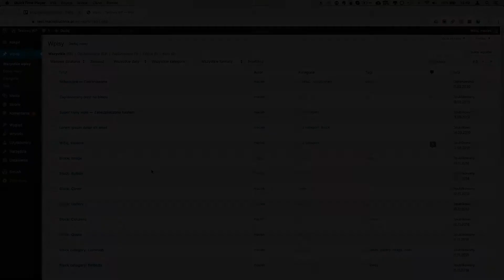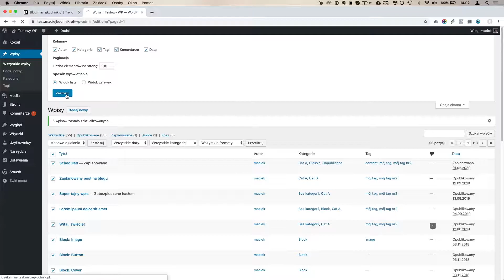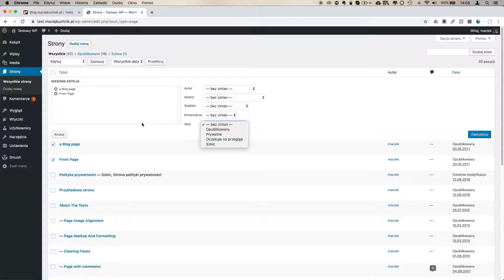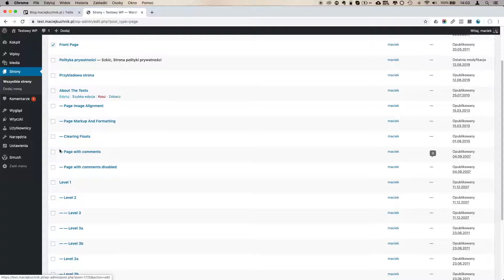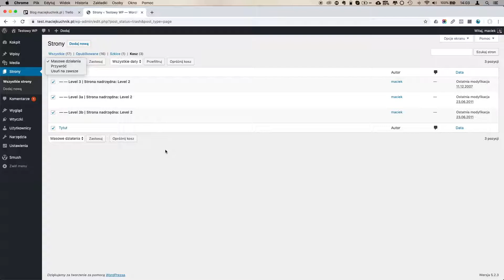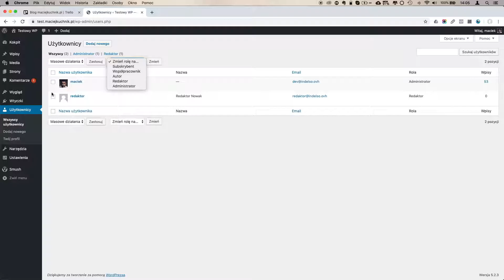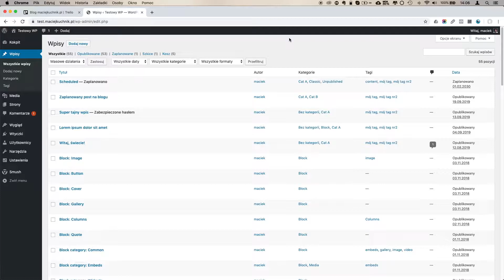Masowe działania - ułatw sobie pracę z WordPressem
Ułatw sobie codzienną pracę z WordPressem, zobacz jak za jednym zamachem możesz edytować wiele postów w swoim WordPressie. Dzięki masowym działaniom możesz sprawnie zarządzać wtyczkami, użytkownikami, komentarzami i mediami.